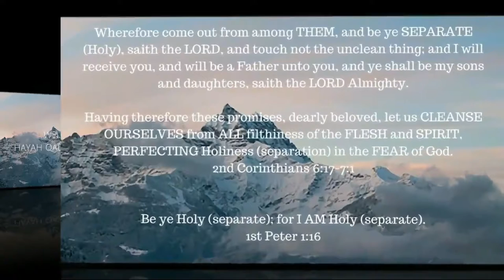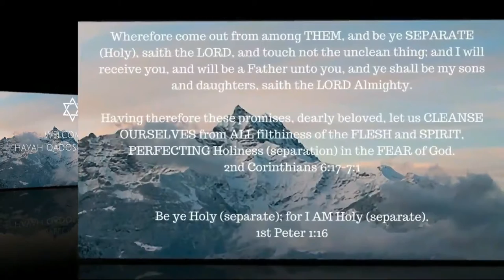ONE A DAY for the soul -- 9-26-17 -- 2 Kings 18:1-5